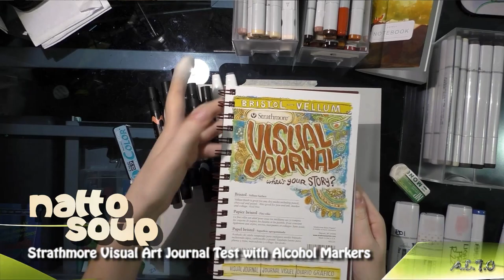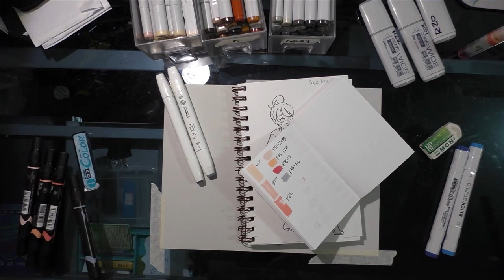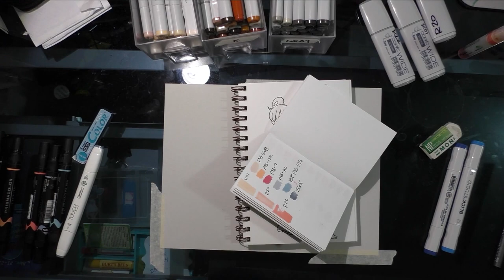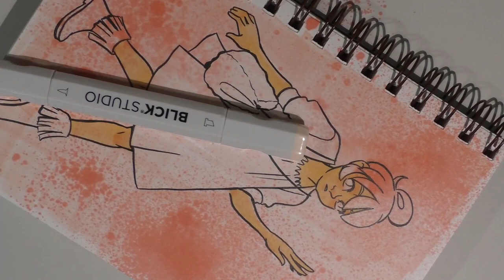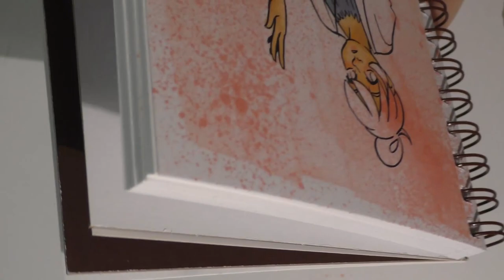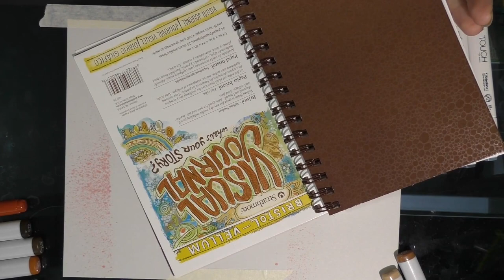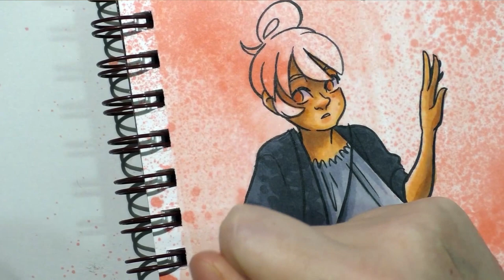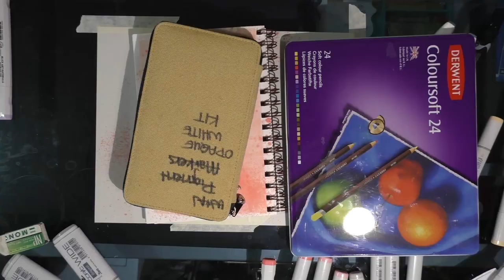Strathmore Vellum Bristol Test and Alcohol Marker Tutorial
Looking for papers to use with your alcohol markers?  Why not give Strathmore's Bristol Vellum a try?  It's fantastic if you like deep, soft blends, lots of layers, and good color saturation.  I've used Bristol Vellum for years as a comic artist and an illustrator, and I decided to give Strathmore's Visual Art Journals a try in my studio.

Materials Used:
Shin Han Twin Touch Markers
Copic Markers
Strathmore Visual Art Journal-Vellum Bristol
Copic Wide Markers, custom colors (Various Ink+blank Wides)
Prismacolor Markers
Homemade Alcohol Misters

All opinions are my own, and all materials were purchased out of pocket.  If you'd like to help support this channel, please check out my Patreon like, share to your social networks, and consider following my channel for even more great content like this!